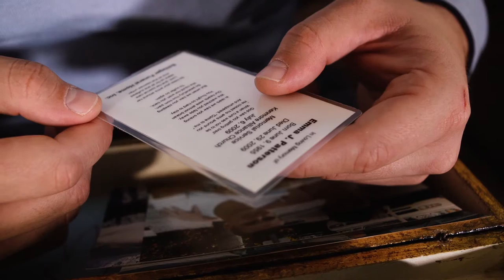Ali Critelli " Thankfully "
Featured Musicians: Kurt Ebsary, Vin DeRosa, Geraldo Castillo
Recorded at Leaky Ledge Studios and GCR Audio
Co-Written by Kurt Ebsary
Cameo's: Samantha Patterson, Todd Patterson, MaryAnn Reisdorf, Dennis Upton, Crystal Frank, Kelly Burke, Gianna Roetzer, Ayden Herreid